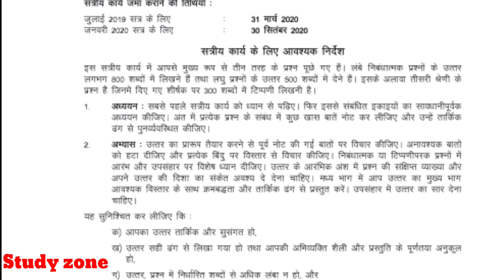BHDE-106 / EHD-06 हिंदी भाषा: इतिहास और वर्तमान FREE Solved Assignment 2019-20 BY STUDY ZONE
CBCS Solved Assignment

1 BANC-131- English
2 BCHCT-131-English
3 BCOC-132-English
4 BEGC-131-English
5 BEGLA-135-English
6 BEVAE-181-English
7 BEVAE-181-HINDI
8 BGGCT-131-English
9 BGYCT-131-English
10 BHDC-131-hindi
11 BHDLA-135-Hindi
12 BHIC-131-English
13 BHIC-131-HINDI
14 BPAC-131-English
15 BPAC-131-HINDI
16 BPCC-131-English
17 BPSC-131-HINDI
18 BSKC-131-HINDI
19 BSKLA-135-HINDI
20 BSOC-131-English
21 BSOC-131-HINDI
22 BZYCT-131-English
23 BPSC-131- English

BA English
BA Hindi
BA Urdu
BA Economics
BA History
BA Political Science
BA Public Administration
BA Sociology
BA Psychology
BA Philosophy
BA Mathematics

Master of commerce in Business Policy and Corporate Go

Master of Science ( Food and Nutrition )

Master of Arts (Economic)

MA In Distance Education

Master of Arts ( Economics)

Master of Arts ( Education)

/sOJfYfqMWPk

By